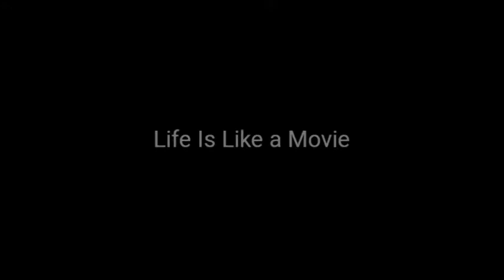Toothpaste hacks in TAMIL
In this video all of you will know about  toothpaste hacks that very useful...